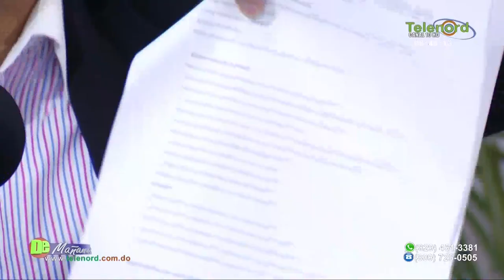Comunicador le dice mentiroso a periodista de CNN Camilo